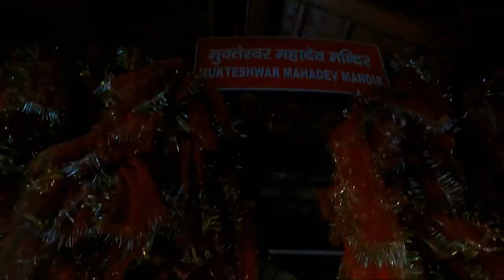4 Day In Mountains | Mountains in winter | Bike ride in hills road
My friend come brother come at my mountain house for a mountain trip Bhimtal, Mukteshwar, Nainital and also road trip in all around, he has seen a amazing and beautiful sunset and sunrise.
best part of this trip is himalayas view for my friend Bhaskar yes of course BDC 😂😂🤣
totaldhamal in this trip